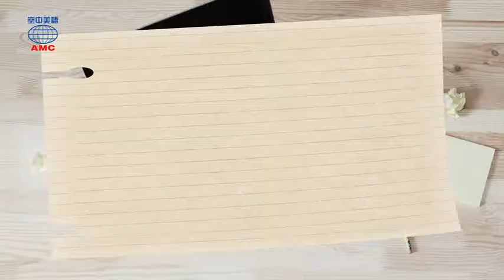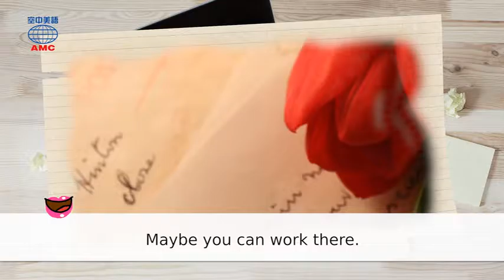2017年3月號Unit8-2【一切盡在不言中】-課文朗讀(有字幕)